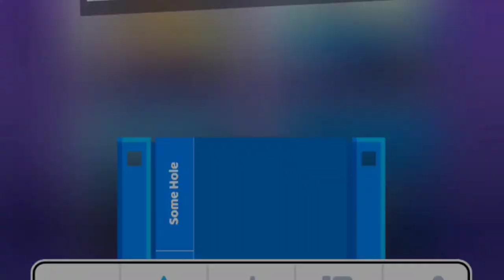Fancade Fire Tires 🔥 & Drive And Drive 🚕| E.P.NO.14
Fancade Video Everyday |🙌

Mobile gaming community\Game review\Fancade challenge\Retro gaming community\Gaming tips\Gaming streaming\\